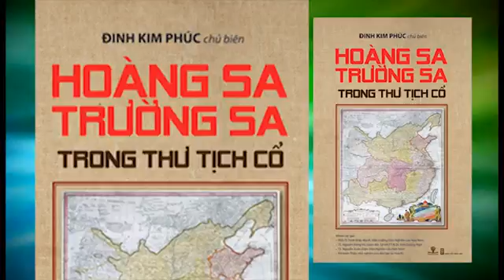Nhip Song Quanh Ta 150522 Gs Dinh Kim Phuc & Ts Le Minh Nguyen part 1 of 2